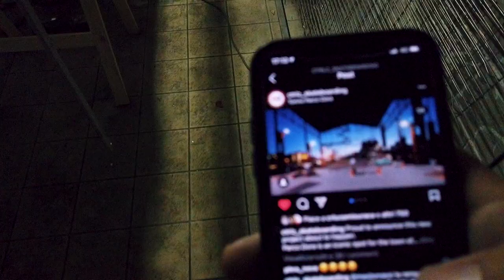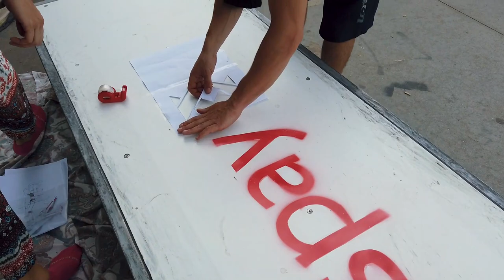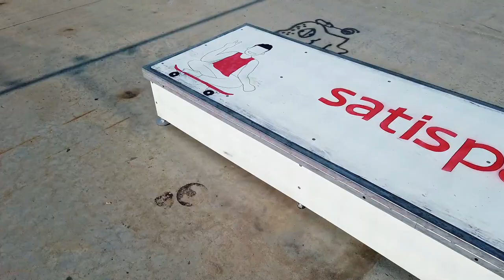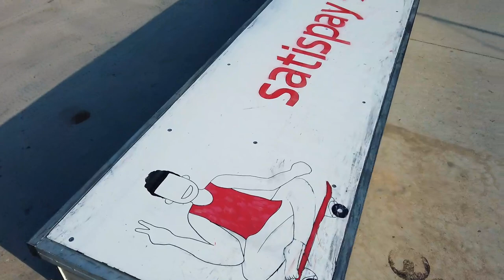Ho COSTRUITO e REGALATO un box || SKATE ITA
Zaaap guys? Grazie alla collab con Satispay siamo riusciti a costruire un box stupendo che poi abbiamo regalato alla community di skaters della zona! Spero voi possiate godervi il video tanto quanto l'ho fatto io!

In questo video:
00:00 - Costruzione - Day 1
9:58 - Costruzione - Day 2
17:03 - Skate! - Day 3
20:49 - Spray and skate - Day 4